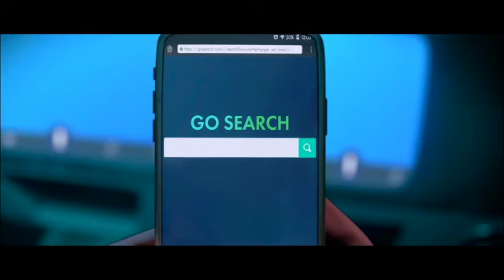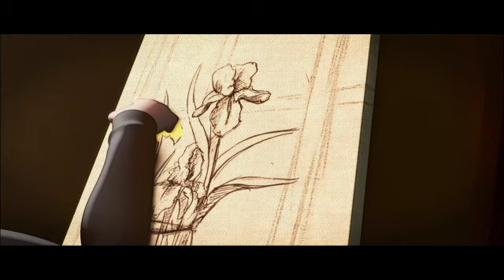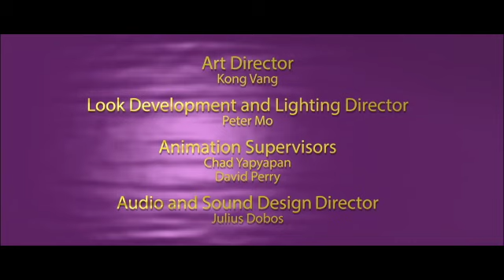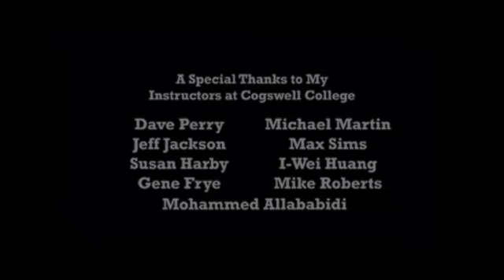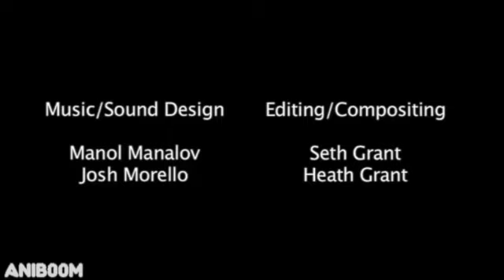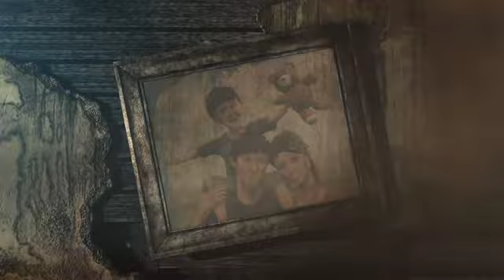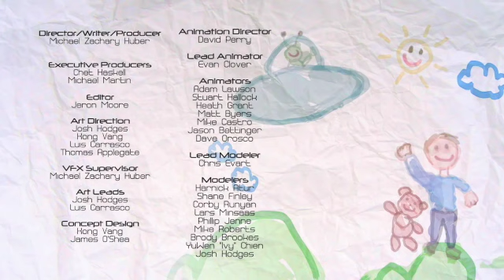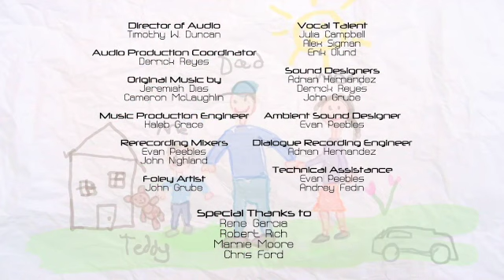USV Animation Reel